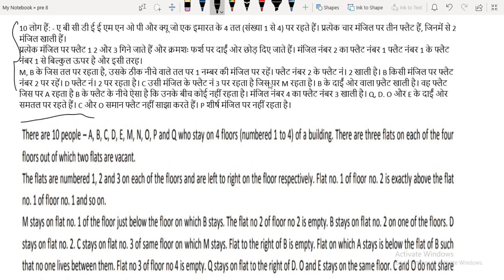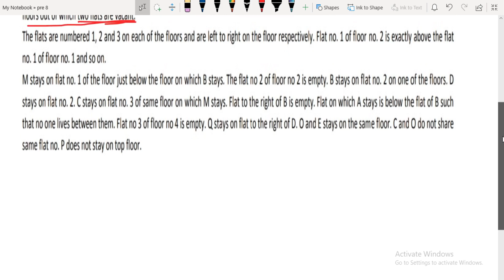Basic Level Puzzle For Bank Exam | Pre Level Puzzle For IBPS PO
puzzle asked in ibps po Mains,
puzzle basic concept,
Puzzle for SBI po 2020,
Puzzle for ibps po 2020,
puzzle high level,
puzzle hindi mein,
puzzle in hindi,
puzzle IBPS po,
Puzzle in English,
Puzzle in Reasoning,
Puzzle kese bnate hai,
puzzle kese solve krte hai,
puzzle kese bnaye,
Puzzle tricks for Bank po,
Puzzle new pattern questions,
Puzzle question in hindi,
Puzzle question for Bank
Pre level puzzle,
seating arrangement